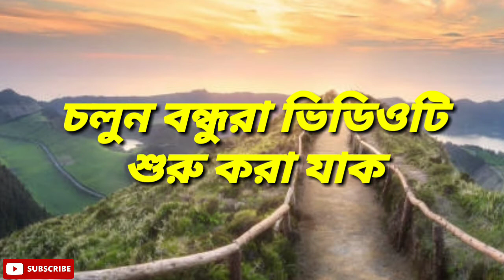গল্পের মাধ্যমে মজার মজার ধাঁধা | পার্ট #1| মেধা টেস্ট | Medha test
প্রিয় বন্ধুরা
  আজ আপনাদের জন্য আমরা নিয়ে  উপস্থিত হয়েছি  গল্পের  মাধ্যমে   মজার মজার ধাঁধা নিয়ে।খুব  শিগগিরই এই ভিডিও টির  পার্ট 2 নিয়ে আসবো। আপনারা যে উত্তর গুলি পারেন সেই উত্তর গুলি অবশ্যই কমেন্ট বক্সে কমেন্ট করে জানাবেন।
   ধন্যবাদ।🙏🙏🙏🙏🙏🙏🙏🙏🙏🙏🙏🙏🙏🙏🙏🙏🙏🙏🙏🙏🙏🙏🙏🙏🙏🙏🙏🙏🙏🙏🙏🙏🙏🙏🙏🙏🙏🙏🙏🙏🙏🙏🙏🙏🙏🙏🙏🙏 🙏🙏🙏🙏🙏🙏🙏🙏🙏🙏🙏🙏🙏🙏🙏🙏🙏🙏🙏🙏🙏🙏🙏🙏🙏🙏🙏🙏🙏🙏🙏🙏🙏🙏🙏🙏🙏🙏🙏🙏🙏🙏🙏🙏

এই ভিডিও টির পার্ট 2 খুব শিগগিরই আসবে।

Regards
Joydeb Chakraborty
(Medha Test)